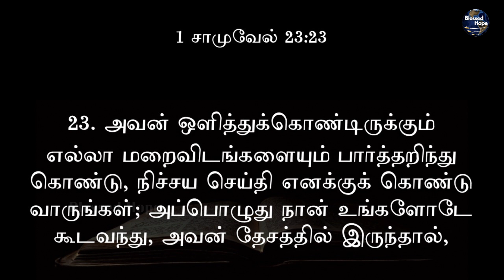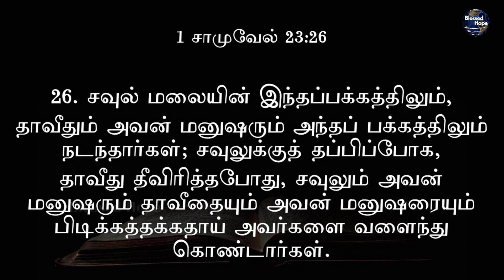Blessed Hope | Daily Bible | 1 சாமுவேல் 23 | 1Samuel 23